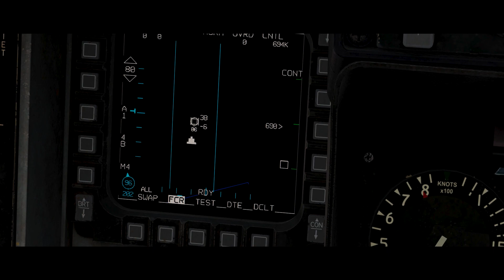We Live. We Fly. We Are.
DCS Fighterwing Danica